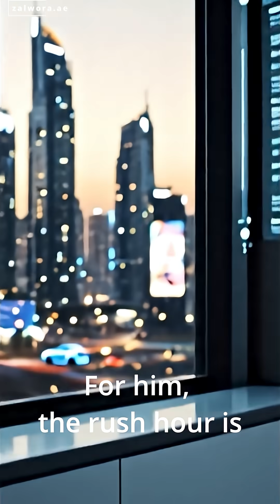Your Mind is the App? 🧠 Inside the AI-Powered City of the Future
Imagine a world where you don't need your phone to book a ride—you just think it.

Step into Dubai 2030, where a city-wide AI anticipates every citizen's needs. We explore how brain-computer integration, like the technology promised by Neuralink, could power a hyper-efficient smart city where autonomous cars are summoned with a single thought.

But this ultimate convenience comes with a critical question: Are we trading control for comfort? Is this the utopian future we want, or a step too far?

Let us know your choice in the comments! 👇

Follow @Zalwora for more deep dives into the future of technology, AI, and our world.

This is a fictional depiction. Visuals generated with AI.